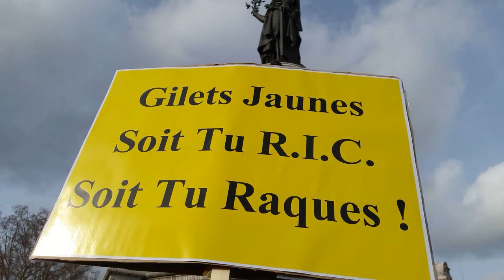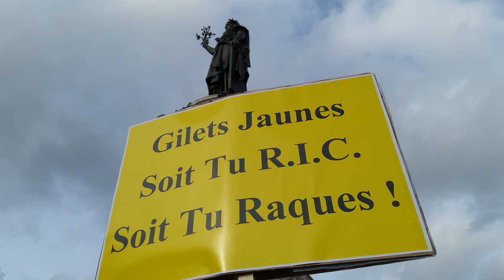Manifestation Gilets Jaunes Paris République 9 février 2019 Acte13 #65 Soit Tu RIC Soit Tu Raques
Soit Tu RIC Soit Tu Raques GJ Albert Place de la République @GiletsJaunesGo Manifestation Gilets Jaunes Paris République 9 février 2019 Acte13 ActeXIII 9fevrier - video samedi 14h48 Paris Republique GiletsJaunes Tous Gilets Jaunes @OfficielGilet @17Novembre2018 @GiletsJaunesGo @GiletsJaunesFr_ 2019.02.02 Macron démission Les citoyens constituants RIC Référendum d'Initiative Citoyenne - video mariepanic mariepanic2 @mariegendron @anne_hoa